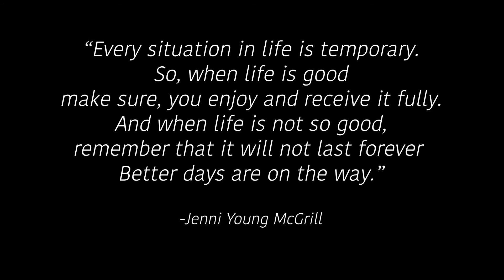Perfect Mark - Better Days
A video about the pandemic year we just went through, a chance to reflect on the good and bad that happened, with the hope that better days are definitely on the way.
Music: Perfect Mark - "Better Days" (Originally written and performed by Edward Sharpe and The Magnetic Zeros)
Video by: Pauline Noel

"The video and our YouTube channel in general may contain certain copyrighted works that were not specifically authorized to be used by the copyrighted holder(s), but which we believe in good faith are protected by federal law and the fair use doctor for one or more of the reasons noted above."
If you have any specific concerns and would like your clip removed, please let me know!

Below are all of the links used in this compilation video.

COVID-19_Brazil crisis like ‘medieval plague’ as patients suffocate without
UK COVID-19 death toll exceeds 100,000
Doctors, nurses speak on fighting COVID-19 from the front lines
Coronavirus_man describes ‘gut-wrenching pain’ of losing mother
How Coronavirus Has Devastated N.Y.C’s Black Community
Inside an Oklahoma hospital quickly getting overwhelmed with COVID-19
Dying of Coronvirus_A Family’s Painful Goodbye _NYT
Nurse Shares Heartbreaking Reality of Health Care Workers Fighting COVID-19
Filipino nurses and doctors praying for protections against the COVID19
COVID-19_’People in their 30s are dying’
‘Hug curtain’ allows elderly safe cuddles from Covid-19 isolation at Brazil Nursing
Signs of hope as COVID-19 survivors return home
New York hospital staff form bonds, mourn loss of their own
Clap For our Carers_Uk Bursts Into Applause To  Thank NHS Staff
We clap because we care_New Yorkers applaud coronavirus frontline workers
Italians Sing, Clap From Balconies to Thank Medics
COVID-19 First Responders Applauded there world over
Clap for carers_millions applaud NHS staff on coronavirus frontlines
Touching Moment_Wuhan nurses unwind after a tough day fighting on the
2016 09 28 Sunrise Timelapse
Seasons in nature_winter Spring Summer
Happy child girls with a kite running on meadow in summer
Free Stock Footage - Human Baby Girl Smelling Flowers
People Hugging Animals
Marcelo & Mini
9monthold baby covers mom in kisses in viral video
Happy Valentines Day! Sharing Love and Giving Back
A story of Hope & Courage in there COVID-19
Coronavirus outbreak_Italian residents join together to sing
Wuhan’s dancing aunties and uncles back on the streets
Now Unites By My Side Cover
Birthday Vlog 2020_COvid Birthday
Coca-Cola_Happiness starts with a smile
Can You Watch This Without Smiling
Spring Flowers inspiration of divine love
Smile_Relaxing Piano Music for Happiness
Longietti: COVID-19 Effects on Nursing Homes
A Rise in Hate Crimes Against Asian-Americans and Others
A woman looking at a thick fog
Teenager Kid Mask